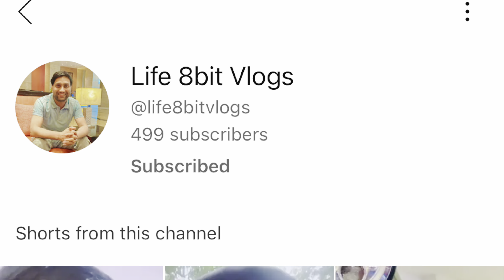500 Subscribers Celebration | Thanks Family | 500 Subscriber on youtube | Life 8bit Vlogs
I am very happy because of today I got 500 Subscribers on youtube.
and We have done small celebration. thanks you everyone.

2nd Camera Canon 90D
50MM LENS
CAMERA TRIPOD